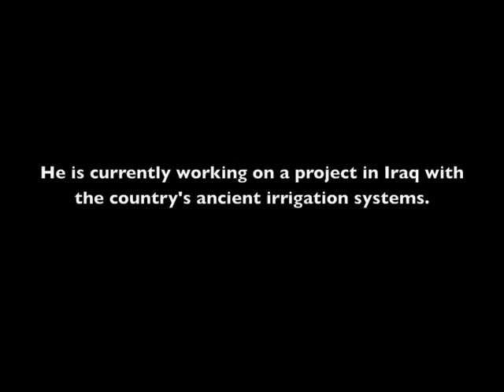Dale Lightfoot - OSU faculty expert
Dale Lightfoot is a geography professor and researcher at Oklahoma State University in Stillwater. He is currently working on a project with UNESCO (United Nations) to examine the ancient irrigation systems in Iraq. The project aims to give UNESCO a greater understanding of the systems and how they can be refurbished to help Iraqi villages overcome problems created by drought.